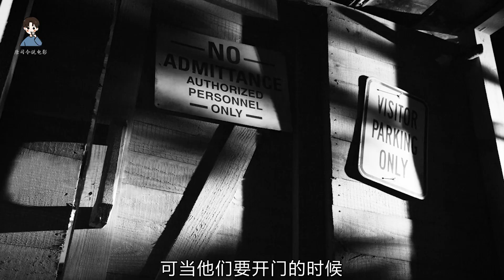5个熊孩子大闹万圣节，每年都会纵火带走一条人命，没人敢反抗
唐司令：美剧《鬼作秀》第一季“不给糖就捣蛋”讲诉了每年万圣节会有5个孩子出现在小镇复仇。